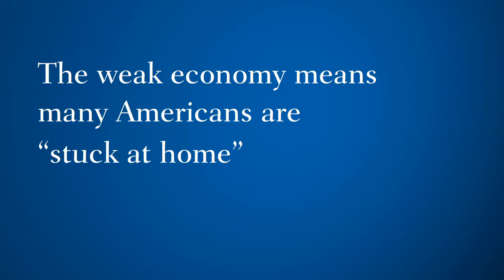America's Future Defined by Diversity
William Frey: Despite the massive numbers of baby boomers,  America is facing a future defined by a diverse and multi-ethnic population.